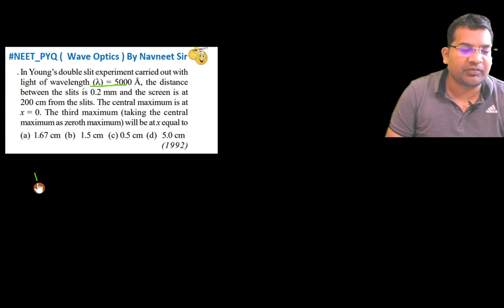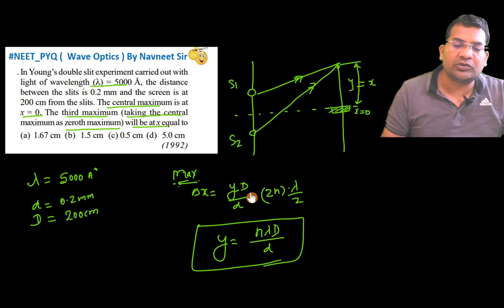In Young's double slit experiment carried out with light of wavelength k 5000 Å the distance ......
In Young's double slit experiment carried out with light of wavelength (k) 5000 Å, the distance between the slits is 0.2 mm and the screen is at
200 cm from the slits. The central maximum is at x O. The third maximum (taking the central maximum as zeroth maximum) will be at x equal to
(a) 1.67 cm (b) 1.5 cm (c) 0.5 cm (d) 5.0 cm
(1992)